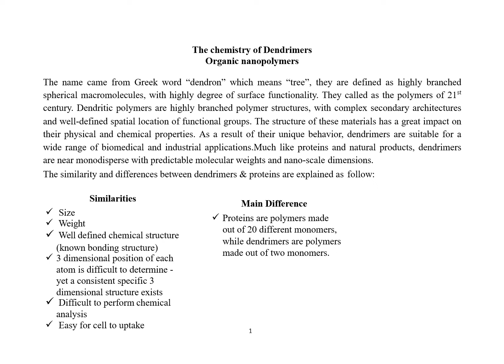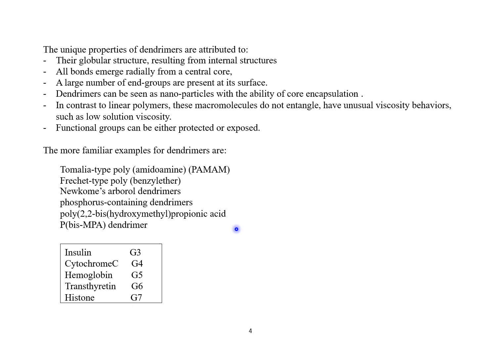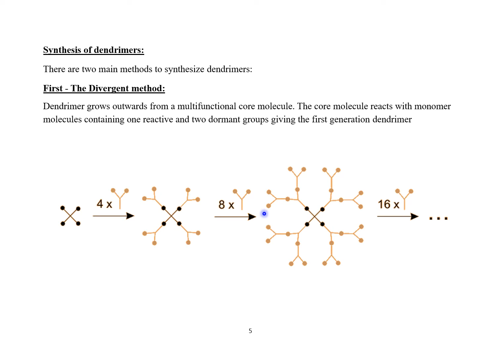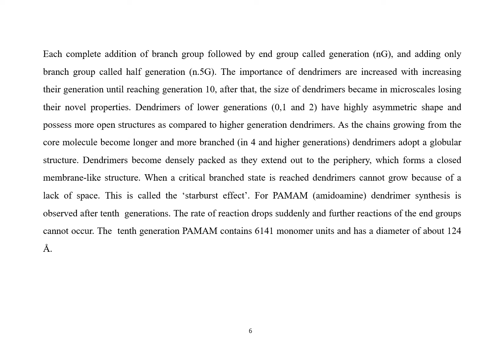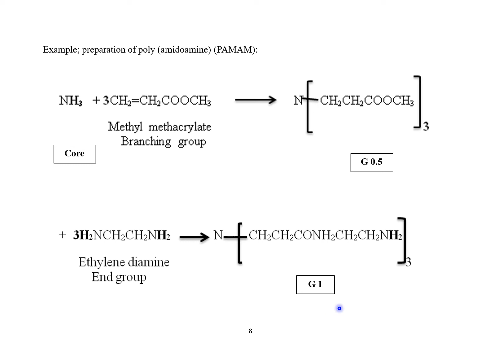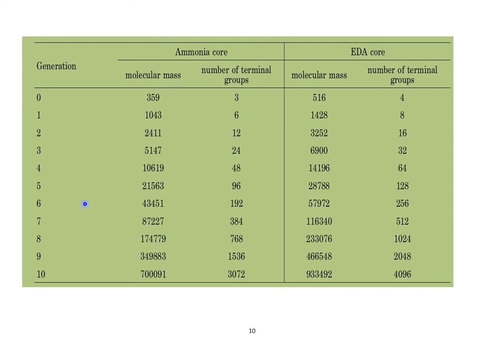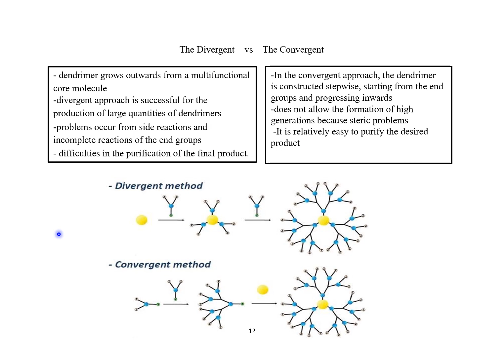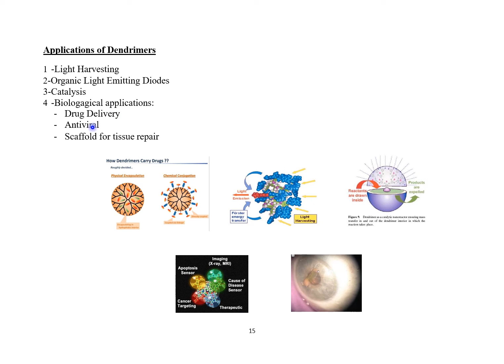Nanochemistry 2 - lecture 5